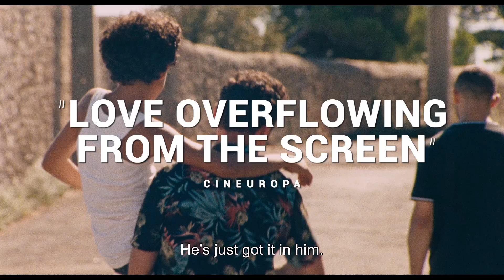JIMFF2022_DY_라트라비아타, 나와 내 형제들 La Traviata, My Brothers and I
라트라비아타, 나와 내 형제들 La Traviata, My Brothers and I | 요한 만카 Yohan Manca | 다이나믹스 Dynamics
France | 2021 | 108min | DCP | Color | Fiction
제18회 제천국제음악영화제
The 18th Jecheon International Music & Film Festival
Aug 11-16, 2022